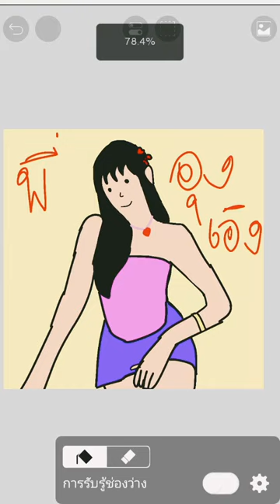ทุกคนเราวาดสวยไหมถ้าใครคอมเม้นเดี๋ยวเราจะติดติดตามนะ♥️♥️♥️